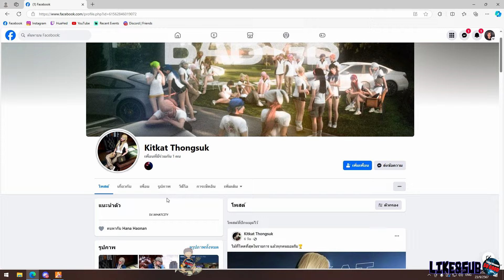เมื่อเฮียดำดูหน้าเฟสสาวคิทแคทโพสต์ เฮียดำรองคิทแคท เลยกดสแปมเฟสซะ | GTA V | WC3 EP.3194